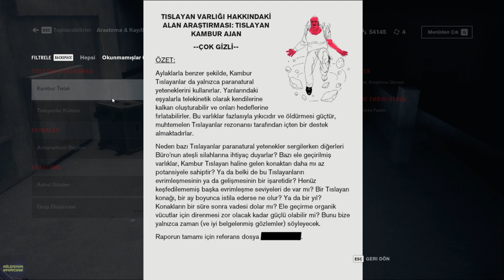#19 ESKİ TOPRAKLAR KULÜBÜ Darling'in HRA Lavaratuvarı'na doğru ilerle CONTROL